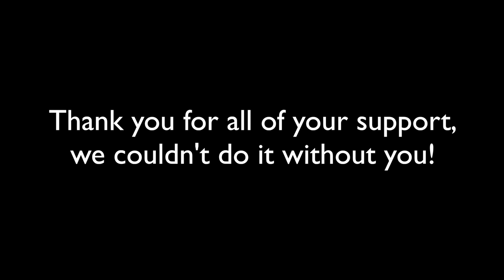TSN Spring Invasive Species Challenge 2018: Deadline is July 1st!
For more information on how to participate, visit our